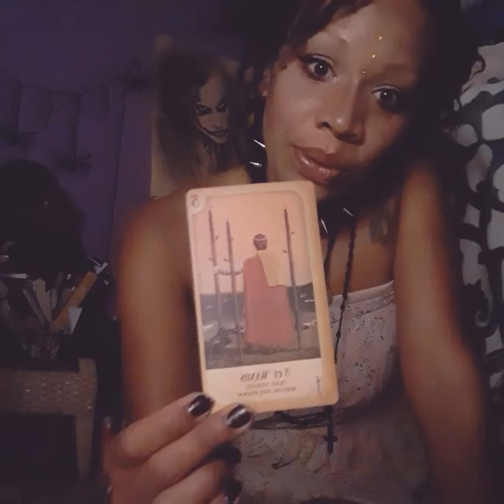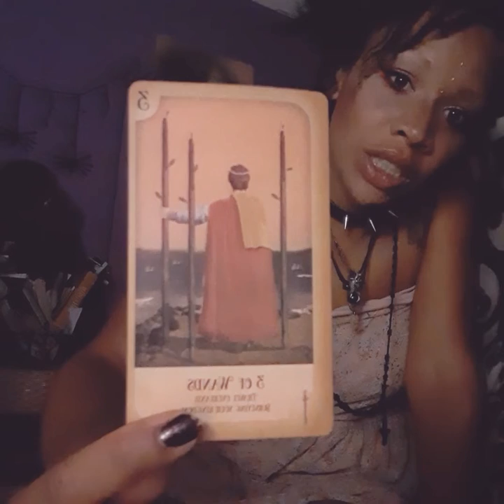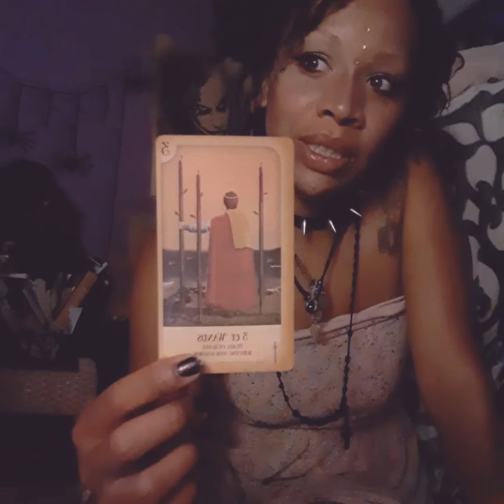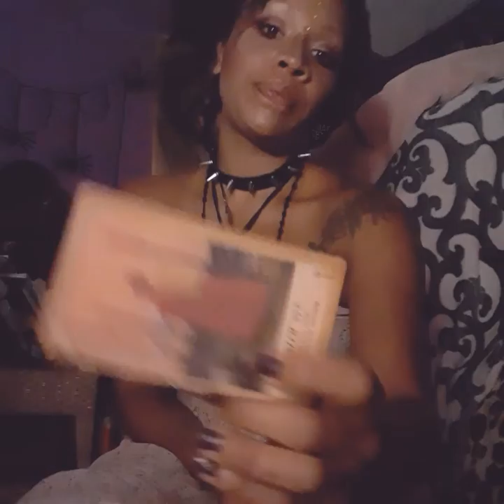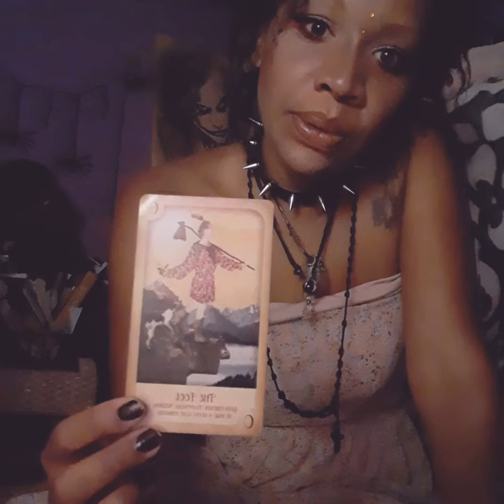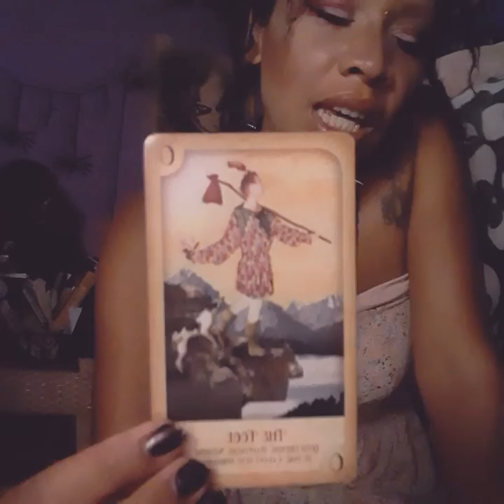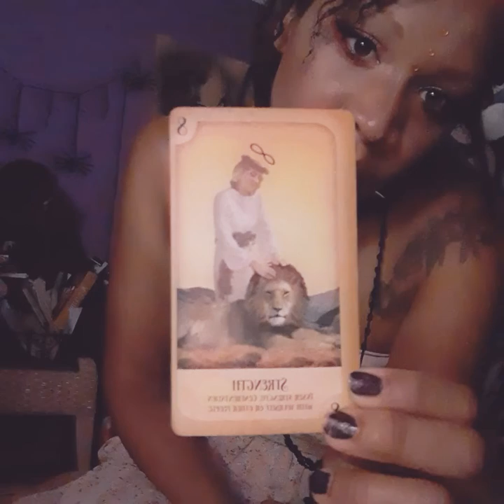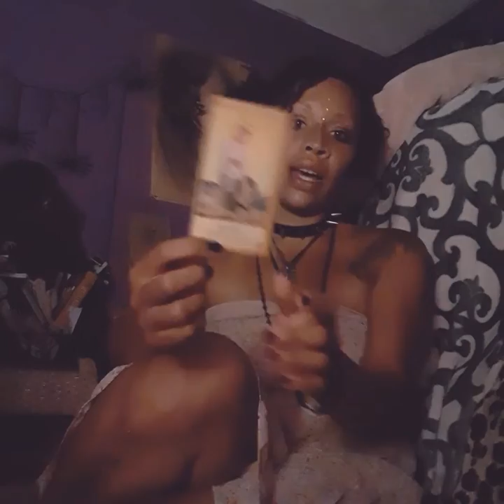Celebrity Tarot Reading: 2pac